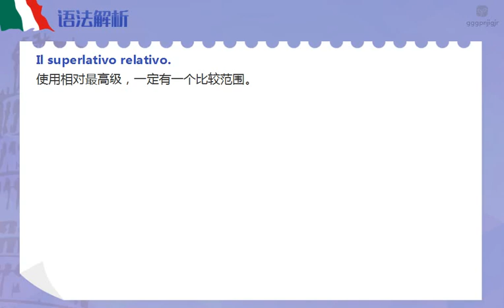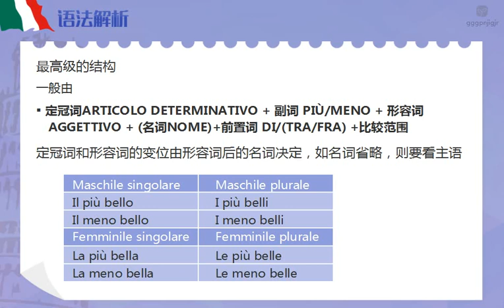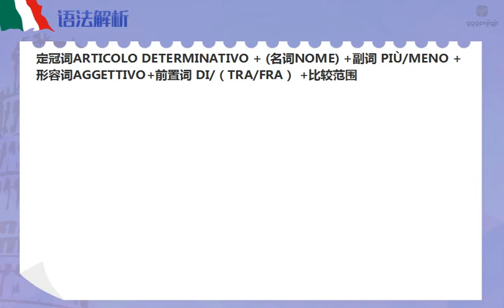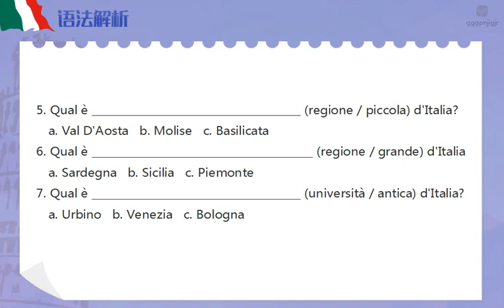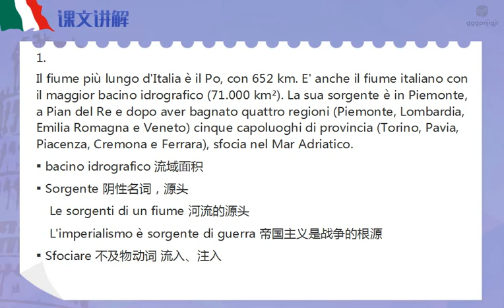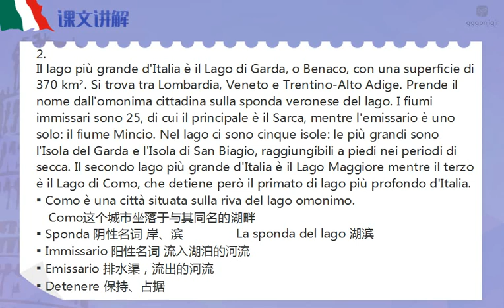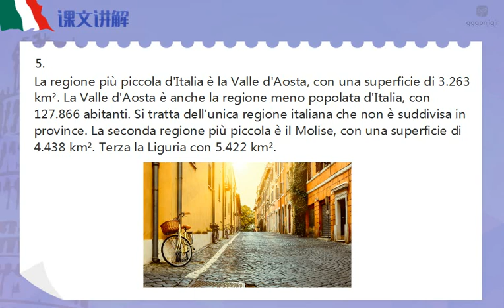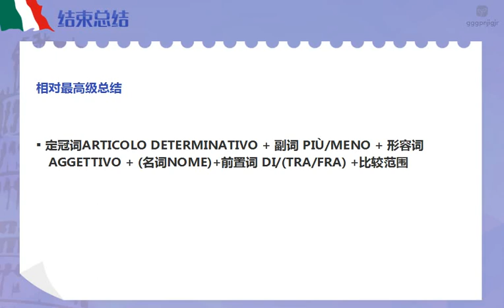【ITHOME意国之家】沪江 新视线意大利语B1 unità 3 第三部分 06